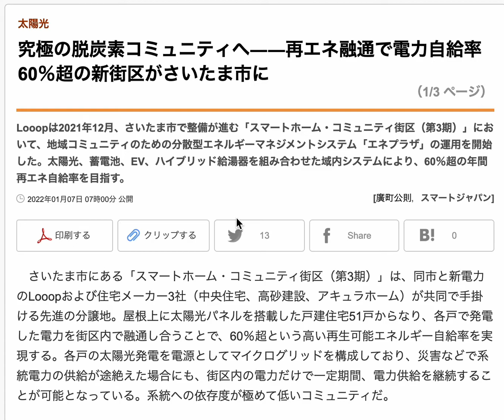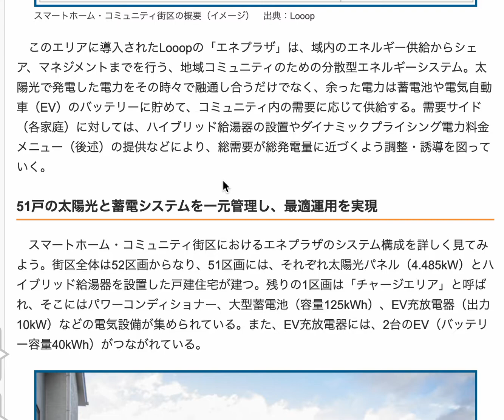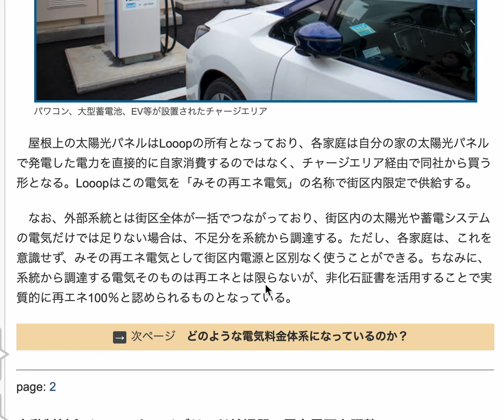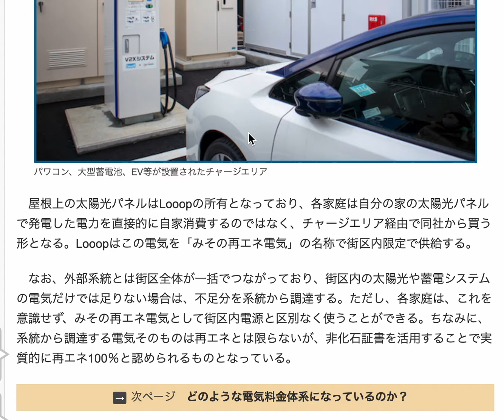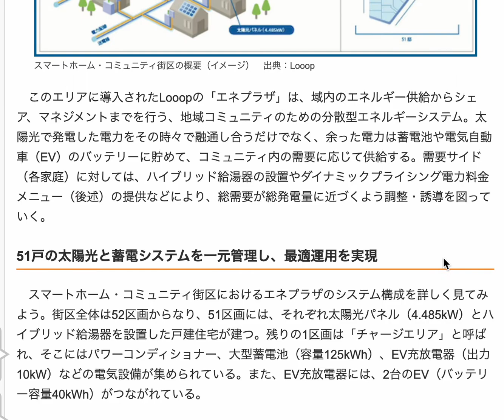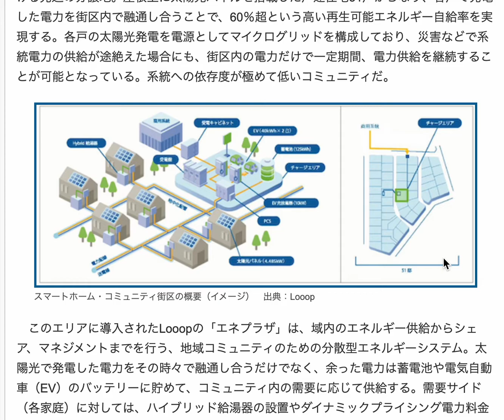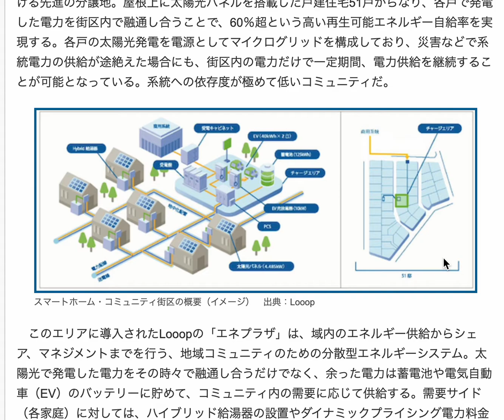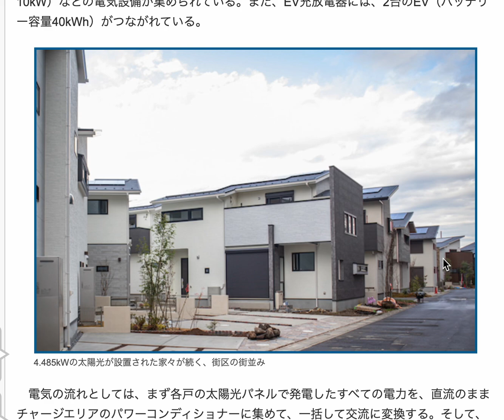さいたま市で電力自給率60％を超えるスマートコミュニティが動き出しました No1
今まで、高層の段階でのスマートコミュニティはありましたが
実際に稼働し始めているのは、なかなかありませんでした。

51戸の戸建てによる「スマートホーム・コミュニティ街区」
とここでは呼ばれていますが
ちょっとしたオフグリッドになっています。

自給率が60%超ということなので
まだまだ足りない部分がありますが

もう少し多い発電量と
H2ONEを組み合わせていけば

結構簡単に自給率の問題は解決しそうですが・・・・。
おそらくコスト的に難しいでしょうね。

ですが、燃料電池や水素を利用した蓄電システムが入ると
ガスの供給もやりやすくなるので

恐らくどこかで実証実験が行われているのではないかと思います。